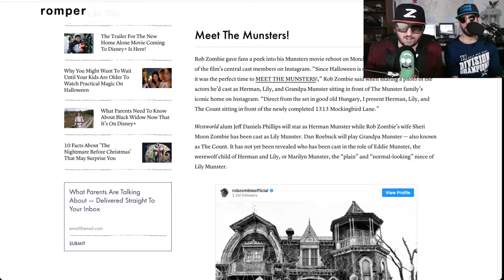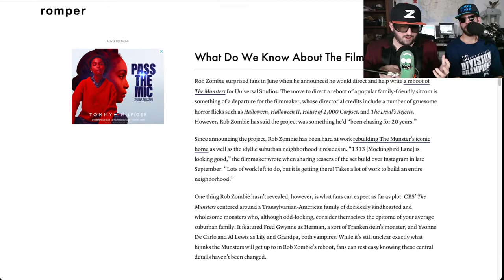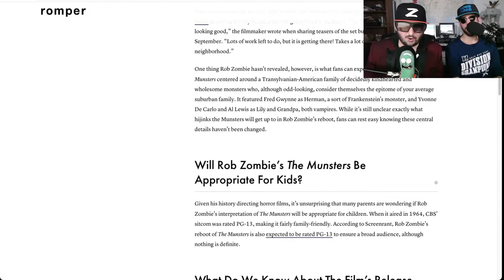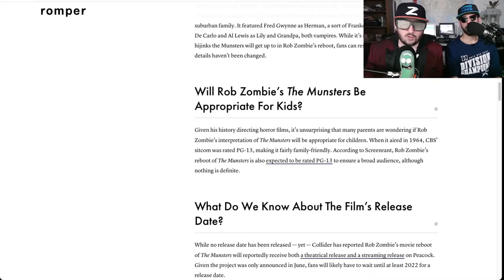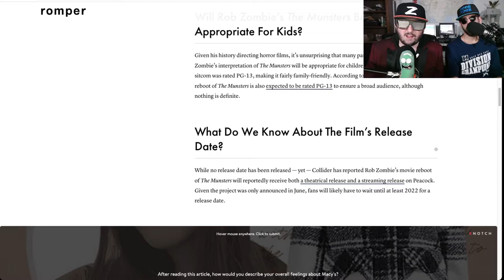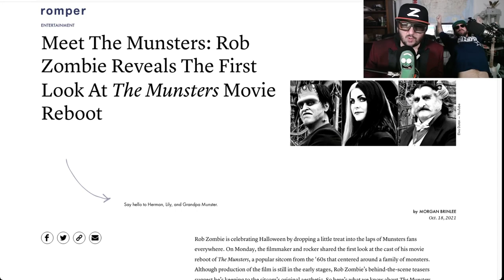Rob Zombie's Munsters Cast Revealed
Noob Noob and Z react to Munsters Cast reveal.

From Rob Zombies instagram
"Since Halloween is rapidly approaching I thought it was the perfect time to MEET THE MUNSTERS! 🎃 Direct from the set in good old Hungary 🇭🇺 I present Herman, Lily and The Count sitting in front of the newly completed 1313 Mockingbird Lane . ☠️ 🎃